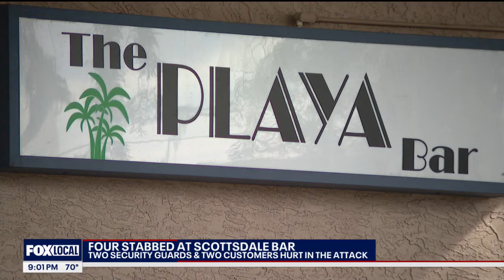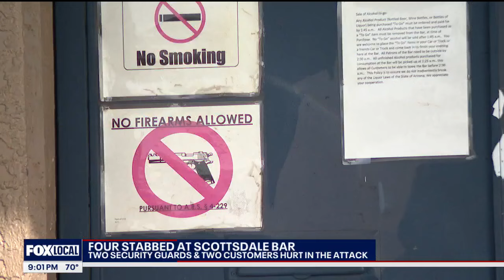Stabbing at Scottsdale bar injures 4 victims, PD says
Four people were stabbed at a Scottsdale bar early Saturday morning, the police department said.

The stabbing broke out at the Playa Bar near McDowell and Granite Reef Roads just after 1 a.m. on Feb. 24.

Four people – two customers and two security guards – were stabbed. Their injuries range from minor to serious, police say.

They haven't been identified, but police say the victims are all adults whose injuries aren't life-threatening.

As for the suspect, police say 42-year-old Joseph Eschief was arrested but was first treated at the hospital as he was hit on the head with a barstool during the altercation.